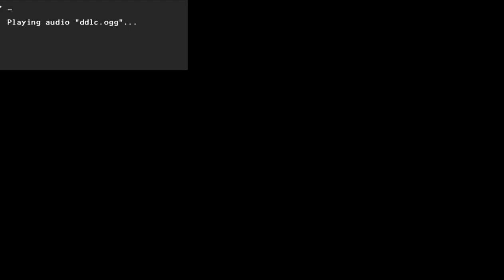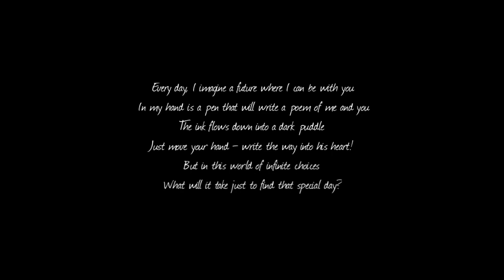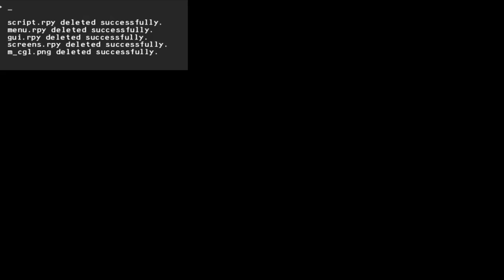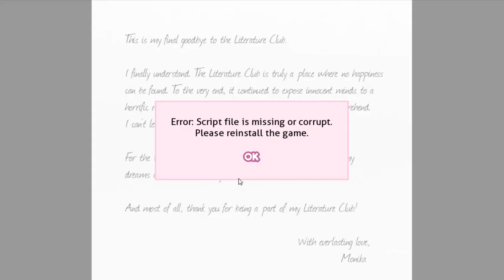Goodbye Literature Club! | Doki Doki Literature Club! [END]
I can't believe it... It finally ended. But I was pretty sad tho. I was hoping for a happy ending at least. Feels bad meng... Goodbye Sayori, Monika, Yuri, and my beloved Natsuki. Also, goodbye Literature Club. I had a blast being with everyone.

I had so much fun playing this, and even more when you guys watch it. I have future projects that i'm doing at the moment. So just hang in there, i'll be posting more stuff soon. And again, thank you all for supporting me.